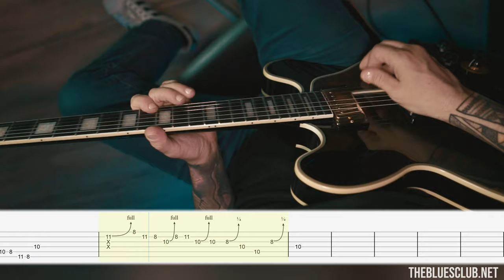Two More Cozy and SLOW BLUES LICKS with TABS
Hello everyone!
Here are two more licks that use notes from the 1st and 4th Boxes of the Blues scale. These licks are in the key of C minor.